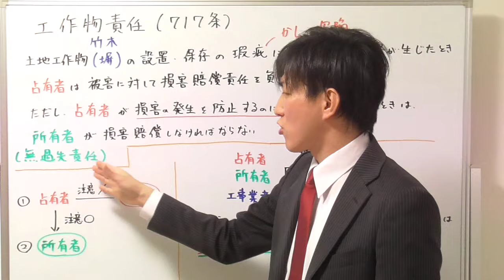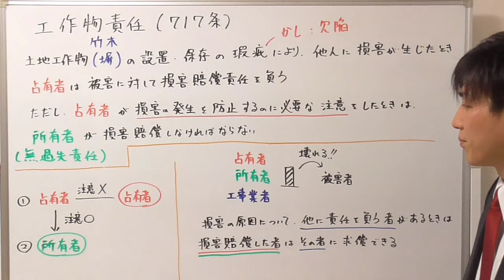【宅建】工作物責任のポイント